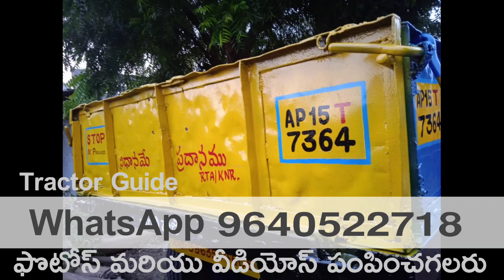swaraj 735 FE || Model 2002 || Second hand Tractor || 72070 14692